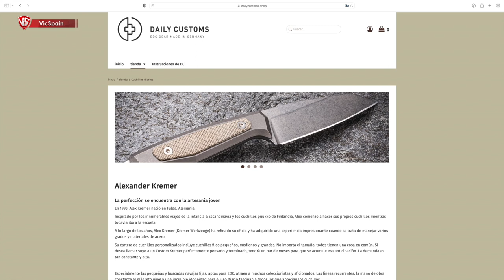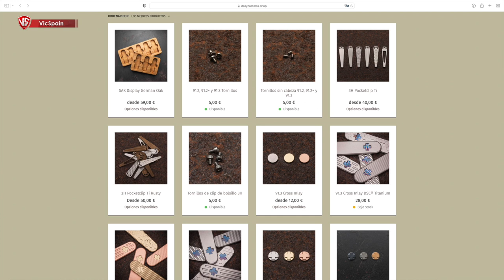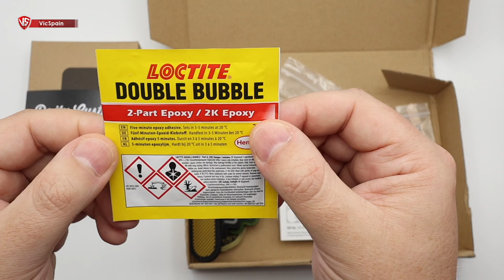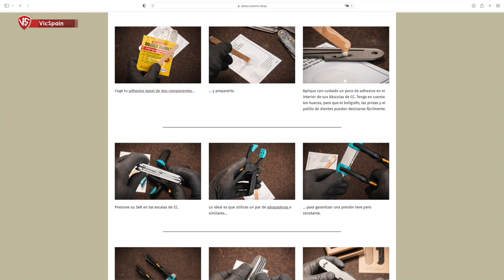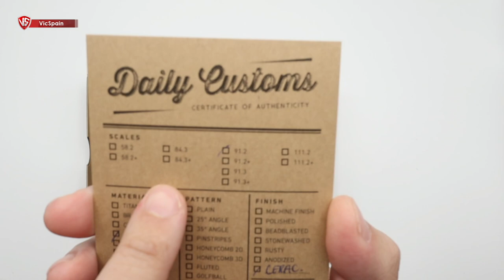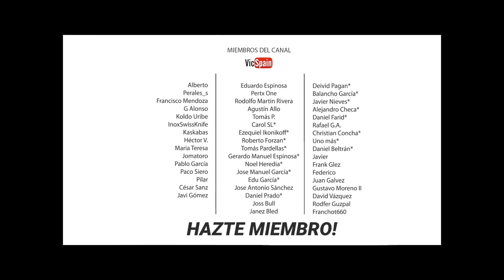NUEVAS CACHAS CUSTOM PARA MI VICTORINOX EDC (by Daily Customs)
▶️  Nuevas cachas custom para mi Victorinox EDC
➜ Victorinox custom scales by Daily Customs
➜ Cerakote Multicam Black scales